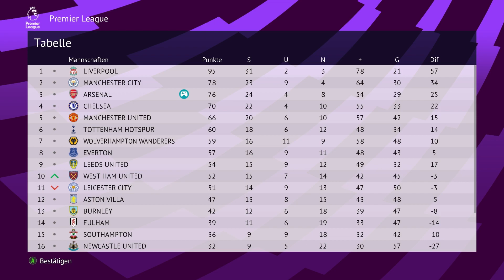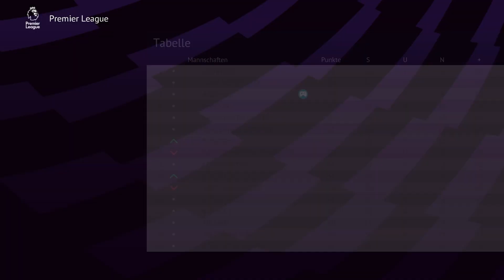PES 22: 😱 DER EINZUG INS CHAMPIONS LEAGUE FINALE ?!? 🤔 FC Arsenal Karrieremodus #38